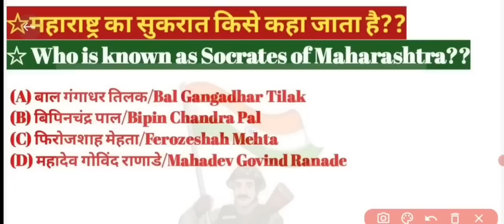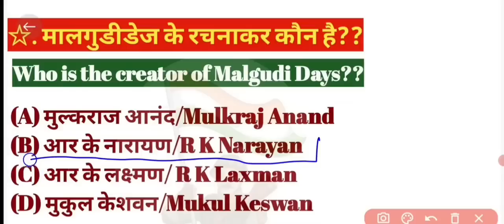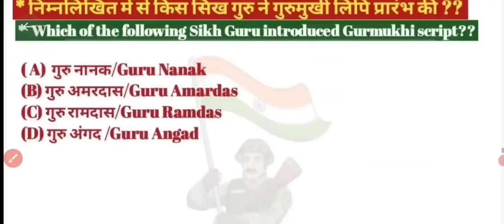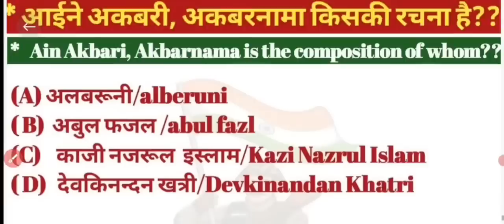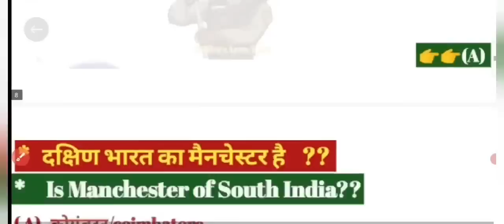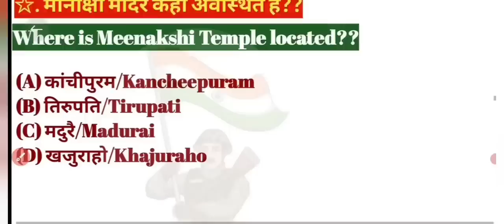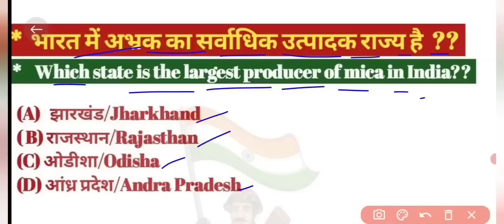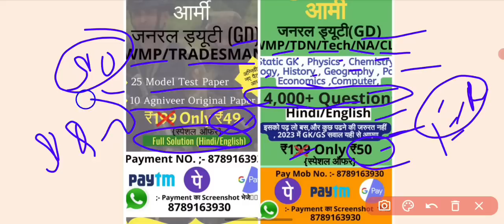17Apr आर्मी परीक्षा GK मैराथन टेस्ट🔥|| 17April Army GK Marathon Test || 17 April Army GK Marathon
17Apr आर्मी परीक्षा GK मैराथन टेस्ट🔥|| 17April Army GK Marathon Test || 17 April Army GK Marathon

17 April Army Marathon Test || 17April Army GK Marathon Test || 17 April Army GK Marathon